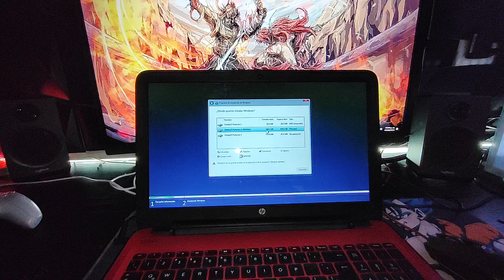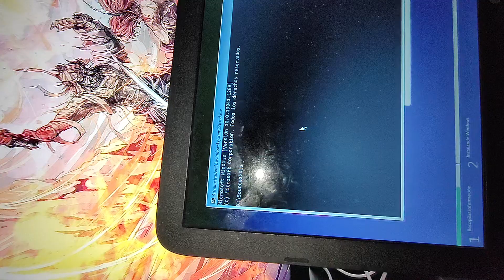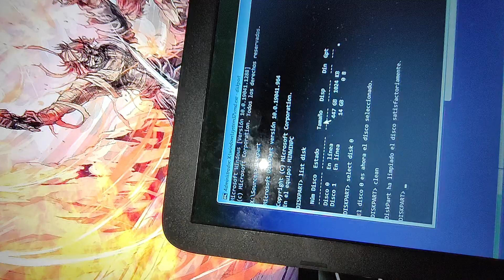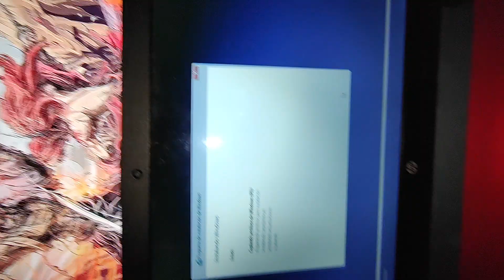Cómo solucionar el error “no se puede instalar Windows en este disco”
Comandos :
1. Diskpart
2. List disk
3. Select disk (x número de disco)
4. Clean